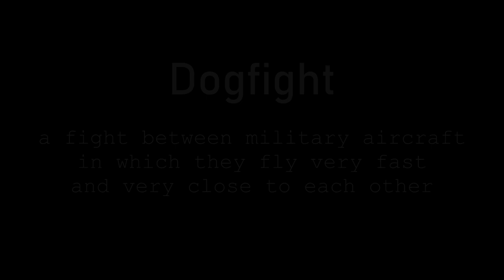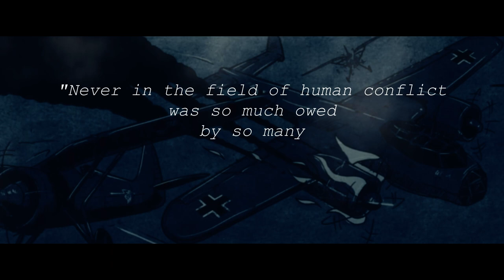AIRDOGS - trailer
Title: Redemption
Artist: Mitchell Broom

Artist Websites: Mitchell Broom